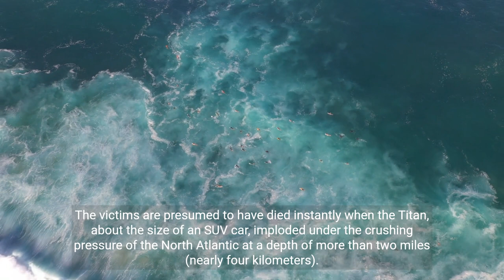Titan sub operator announces suspending all operations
OceanGate, the company that operated the submersible which imploded during a dive to the Titanic wreck, has announced suspending its all operations.

“OceanGate has suspended all exploration and commercial operations,” the company said on its official website on Thursday.

All five passengers on board including British explorer Hamish Harding, French submarine expert Paul-Henri Nargeolet, and Pakistani-British tycoon Shahzada Dawood and his son Suleman were declared dead following the implosion.

The Titan sub was reported missing on June 18 and the US Coast Guard said on June 22 that the vessel had suffered a catastrophic implosion, ending a rescue operation that had captivated the world.

Company CEO Stockton Rush was also among the dead.

Experts last week recovered presumed human remains from the sub wreckage that was found on the ocean floor and taken to the port of St John's, Newfoundland in east Canada.

The victims are presumed to have died instantly when the Titan, about the size of an SUV car, imploded under the crushing pressure of the North Atlantic at a depth of more than two miles (nearly four kilometers).

A debris field was found 1,600 feet (500 meters) from the bow of the Titanic, which sits 400 miles off the coast of Newfoundland.

OceanGate Expeditions charged $250,000 for a seat on its sub, but previous concerns over its safety policies came to light after the implosion.

The US Coast Guard and Canadian authorities have launched probes into the cause of the tragedy, which occurred after the Titan lost contact about an hour and 45 minutes after plunging into the ocean.

The Titanic hit an iceberg and sank in 1912 during its maiden voyage from England to New York with 2,224 passengers and crew on board. More than 1,500 people died.

It was found in 1985 and has become a lure for nautical experts and underwater tourists.